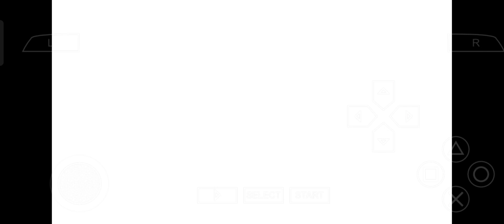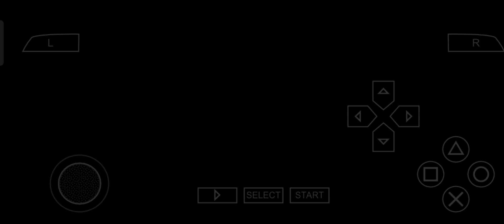Game Naruto Shippuden Ultimate Ninja Impact (PPSSPP) Android Part 10 : Rock Lee VS Rock Lee !!!